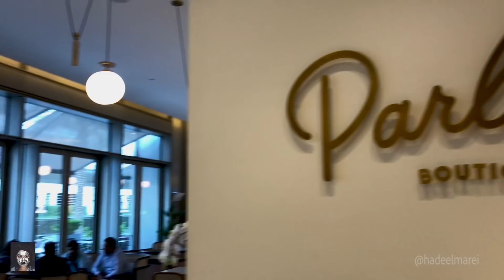فلوق: عملت مفاجأة لماما | hadeelmarei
ساموعليكووووو...

الست دي امي شقاينة طول عمرها... مشالتش غير همي... مش فاكرة باقي الأغنية

يلاا باي..

(Dear sammany: keep jamming)